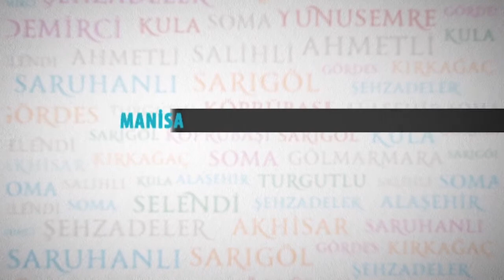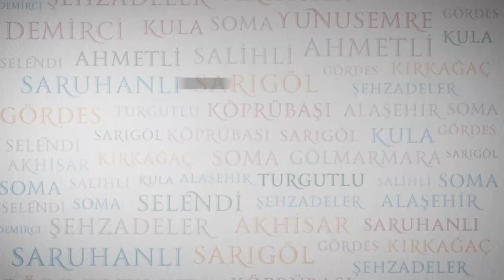Büyükşehir Vatandaşın Yanında